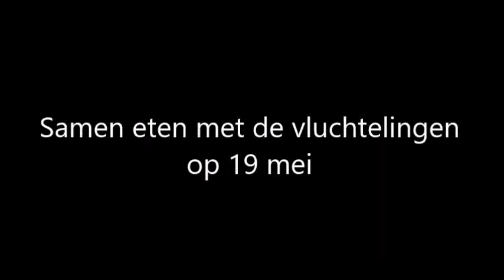Een informatieve bijeenkomst voor vluchtelingen en samen gegeten op 19 mei bij Assadaaka Community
Na informatieve bijeenkomst voor vluchtelingen op 19 mei bij Assadaaka Community hebben de buurtbewoners de kans gekregen om op laagdrempelige manier de nieuwe Nederlanders (vluchtelingen) onder het eten leren kennen.
Het was een prachtige bijeenzijn!